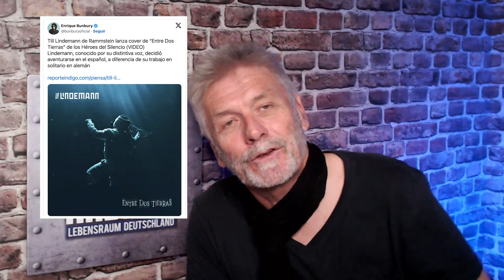TILL LINDEMANN - neuestes Skandalvideo offenbart Seelenverwandschaft zu Frank Zappa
Tabubruch als Marken-DNA: Till Lindemann und Frank Zappa, die genialsten Provokateure der Musikgeschichte! 🤘🎶 Wir skizzieren in diesem Video, wie die beiden Legenden seit einem halben Jahrhundert die gutbürgerlichen Grenzen gesprengt haben. Von Lindemann's exzessivem neuen Video zu 'Entre dos Tierras' bis zu Zappa's lyrischen Attacken auf das prüde Amerika - 🚀🔥

Auf diesem Youtube-Kanal bezieht der freieJournalist und Moderator Chris Ernst Position, bekennt Farbe und kommentiert Ereignisse, Erfahrungen und Erlebnisse aus der Sicht eines 'älteren, 'weisen' Mannes'.